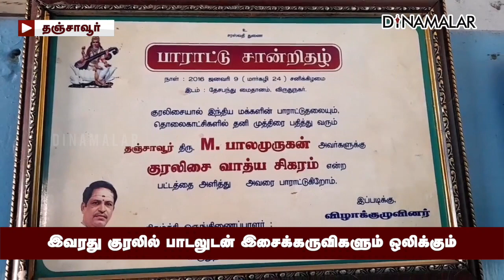இவரது குரலில் பாடலுடன் இசைக்கருவிகளும் ஒலிக்கும்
இசை கருவிகளின் ஓசையை குரலில் ஒலிக்கும் கலைஞர்

தஞ்சாவூர், எல்லையம்மன் கோயில் தெருவை சேர்ந்தவர் பாலமுருகன். வயது 56.

இசை குடும்பத்தை சேர்ந்த இவர், திருவையாறு அரசு இசை கல்லூரியில் மிருதங்கத்தில் டிப்ளமோ படித்துள்ளார்.

வீணை, மிருதங்கம் உள்ளிட்ட இசை கருவிகளின் ஓசையை குரல் மூலம் வெளிப்படுத்தும் தனி திறமை பெற்றவர்.